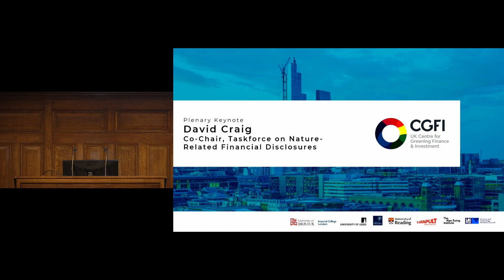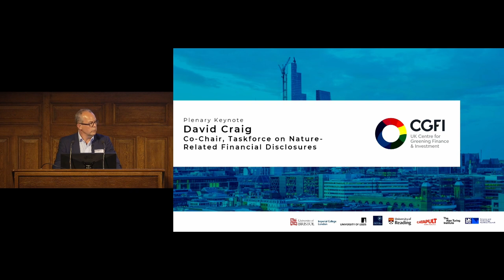Keynote: David Craig - CGFI Annual Forum 2023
Watch David Craig (Co-Chair, Taskforce on Nature-related Financial Disclosures) deliver his keynote address at the CGFI Annual Forum 2023 ukcgfi23.

*Panellist and speaker comments and views represented in this recording may only apply to the context at the time of recording (12/06/2023). These do not necessarily constitute the organisations’ and individuals’ long term views and may change over time.